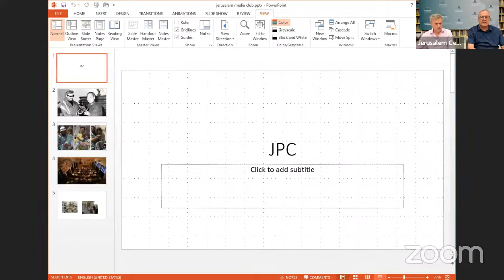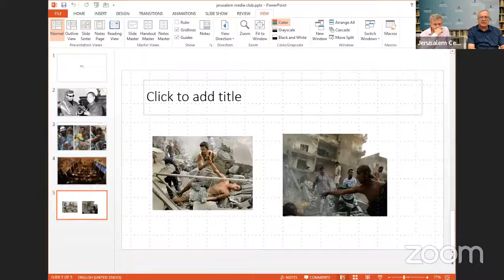Hamas Psychological Warfare Against Israel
JCPA Daily Wartime Briefing

Featuring Dr. Ron Schleifer - Senior lecturer in the School of Communication at Ariel University, specializing in psychological warfare, and head of the Ariel Center for Defense and Communication

Also featuring:
    Dan Diker, President, Jerusalem Center for Public Affairs
    Lt.-Col. (res.) Maurice Hirsch, Former Director of the Military Prosecution for Judea and Samaria